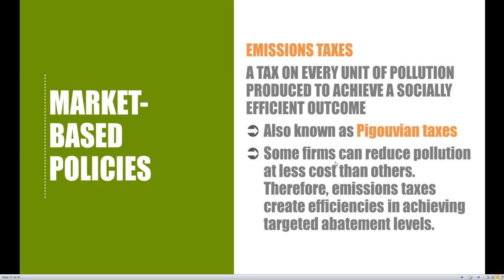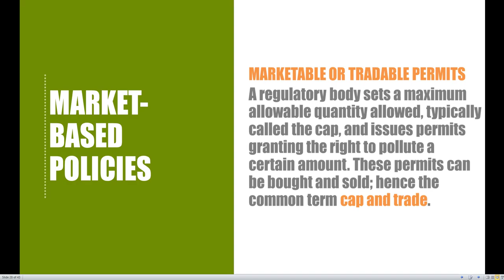ECO 2023 Microeconomics -- Chapter 13.10: Market-Based Policies with Taxes and Cap and Trade